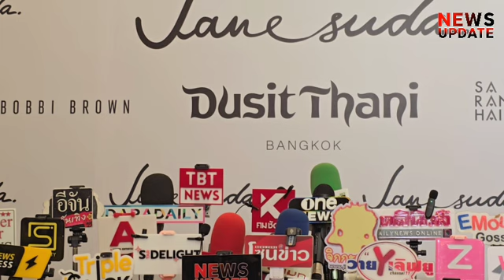เลดี้ปราง ความรักหวานฉ่ำ ยอมรับเพลงใหม่แต่งให้ โอบนิธิ คนที่ใช่เวลาที่ถูกต้อง